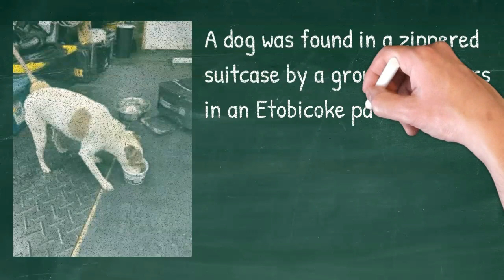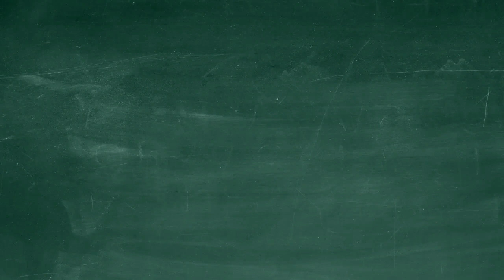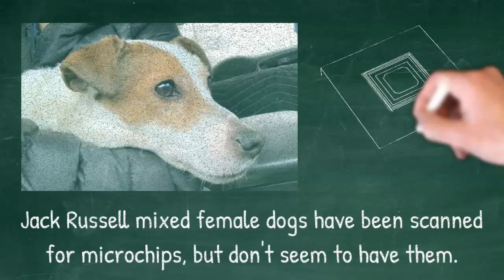A dog was found in a zippered suitcase by a group of runners in an Etobicoke park